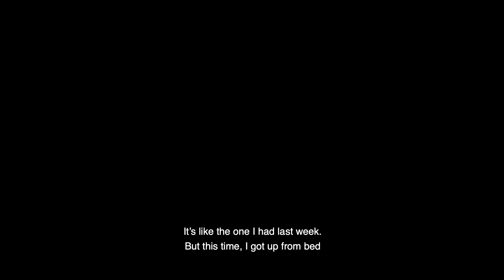El fuego que hemos construido / Trailer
El fuego que hemos construido / The fire we’ve built
México, 2023
Drama, 13:23 min.
DCP, Color
Dirección / Director: Fernanda Tovar Masvidal
Producción / Production: Isadora Sánchez
Fotografía / Cinematography: Ernesto Madrigal Lagunas
Guión / Script:  Fernanda Tovar Masvidal
Edición / Editing: Fernanda Tovar Masvidal
Sonido / Sound: Ana Sofía Velázquez / Adrianna Maldonado
Diseño Sonoro/ Sound Design: Santiago Arroyo
Música original / Original Music: Emiliano Suárez, Atza Urieta
Dirección de Arte / Art Direction: Ricardo Ramírez
Diseño de Vestuario / Costume Design:  Gigi Romero
Maquillaje / Makeup :  Gigi Romero
Reparto / Cast:
Andrea Jimenez (Cortés)
Fernando Cuautle (Miguel)
César Cancino (Vegas)

Ventana de proyección / Aspect ratio: 2.35:1
Sonido / Sound: Dolby Digital / Stereo
Formato de Captura / Shooting Format: Digital 8K
Módelo y marca de cámara: RED
Módelo y marca de lentes: Kowa Anamorphic
Post Productor: CCC
Colorista: Rodrigo Moreno
Fecha de rodaje: Julio 2019
Software utilizado: Premiere
Velocidad de proyección:24 fps
Género: Drama
Tema: Mujeres, violencia de género, coming of age
Locaciones: Estacionamiento Centro Nacional de las Artes, Churubusco, Ciudad de México.

Log line
Un embarazo no deseado lleva a dos jóvenes a fingir un secuestro donde se convierten en víctimas de su propia violencia.

An unwanted pregnancy leads two teenagers to fake a kidnapping where they become victims of their own violence.

Sinopsis corta / Short Synopsis

Una adolescente planea su propio secuestro con ayuda de su novio y su mejor amigo. Sueñan con irse a vivir a Estados Unidos para tener allá al bebé que esperan; sin embargo, el momento se sale de control y se convierte en víctima de su propio juego.

A teenager plans her own kidnapping with the help of her boyfriend and her best friend. They dream of going to live in the United States to have the baby they are expecting; however, the situation gets out of control and she becomes a victim of her own game.